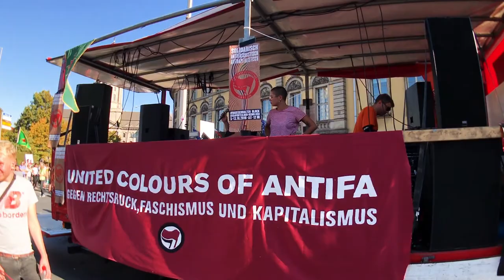I Basis­gewerkschaft FAU (Freie Arbeiterinnen- und Arbeiter-Union)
dagegenhalten-Block der Interventionistische Linke mit Ende Gelände auf der unteilbar Demonstration.